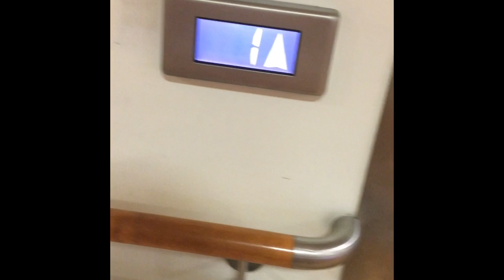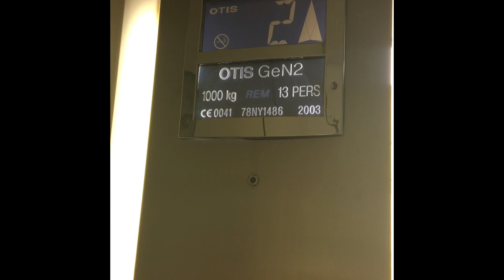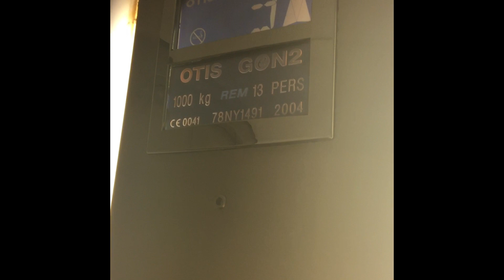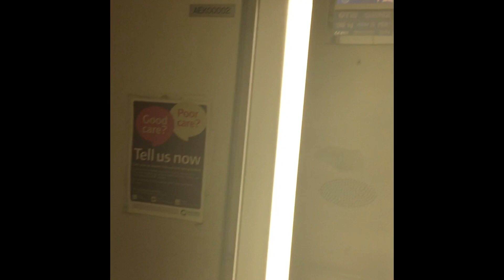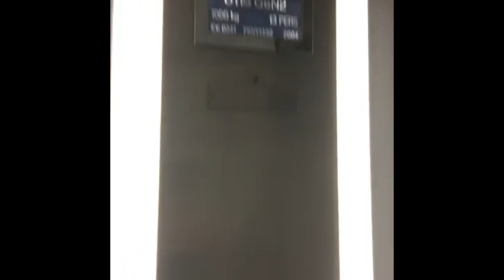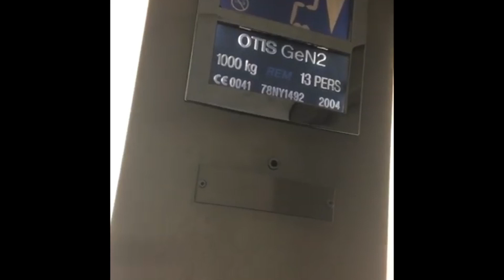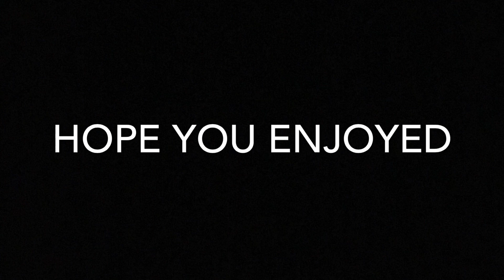All lifts at Coventry hospital ( the only 1s I filmed)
Here are the lifts I filmed at Coventry university hospital